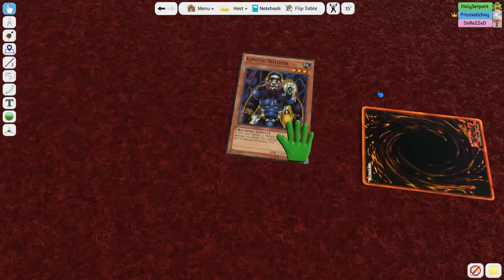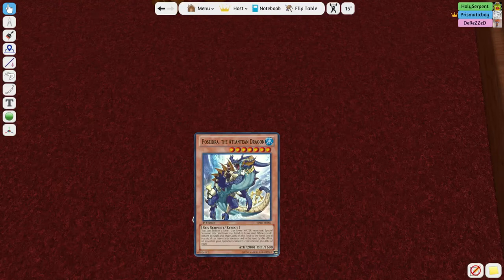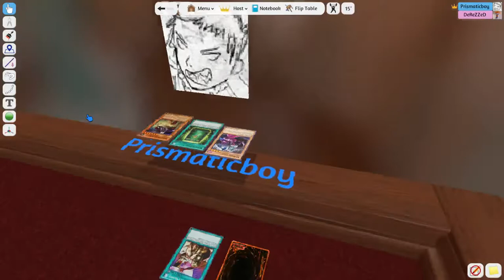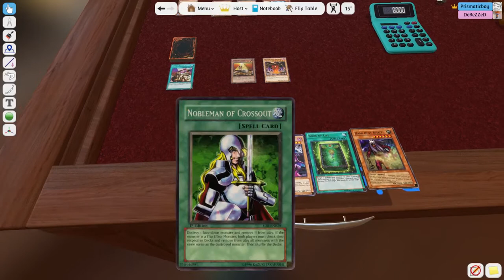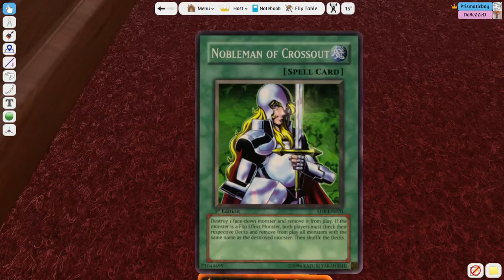JRK Plays Tabletop Simulator Yu-Gi-Oh Part 1